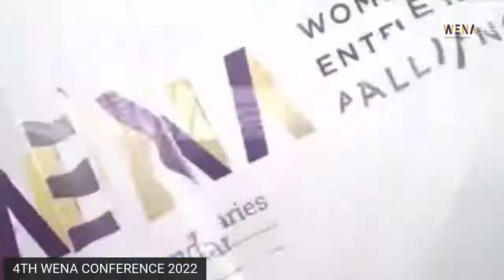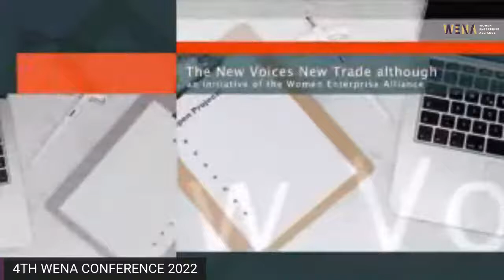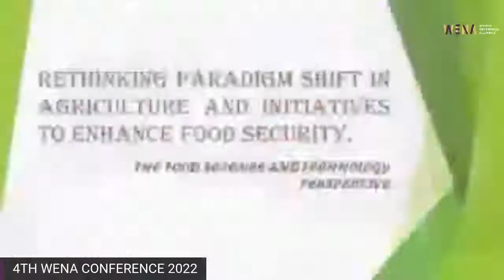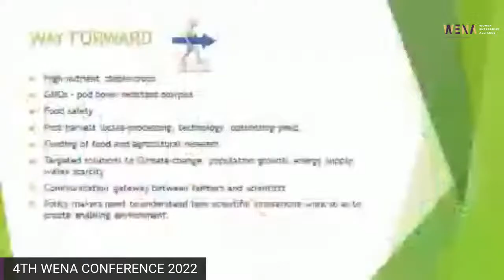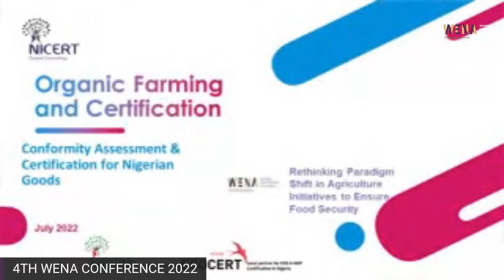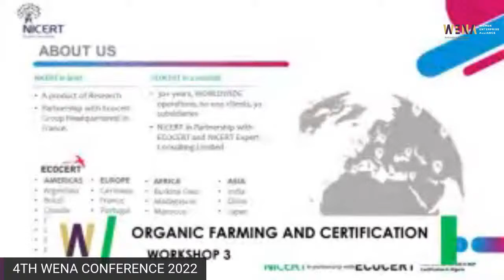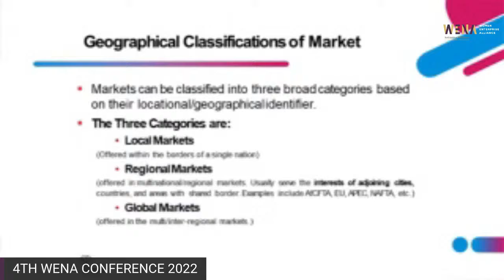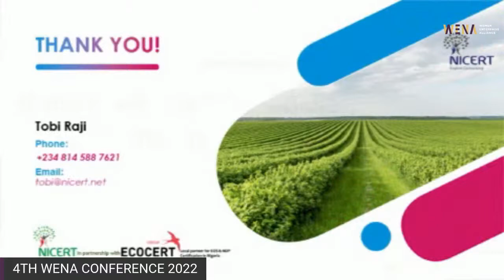DAY 2: 4th WENA CONFERENCE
Rethinking Paradigm Shift in Agriculture and Initiatives to Enhance Food Security